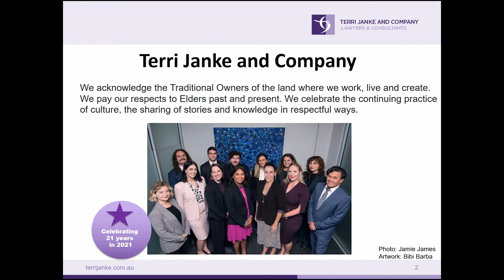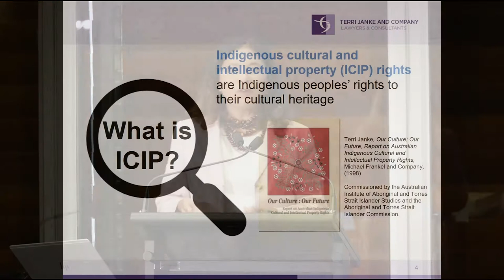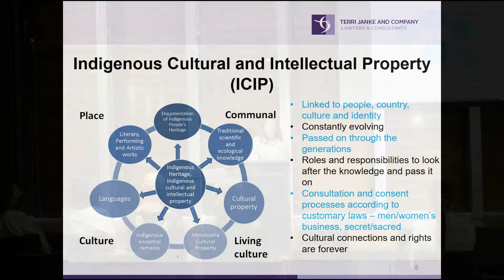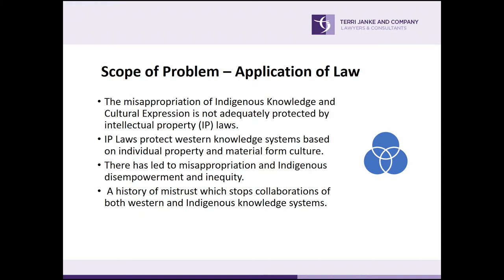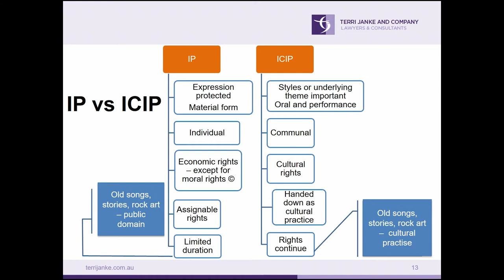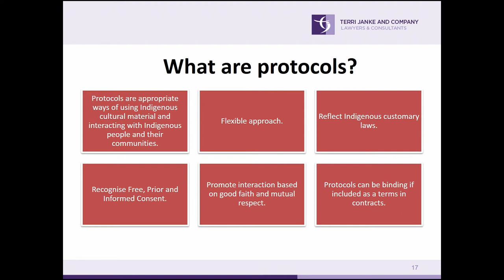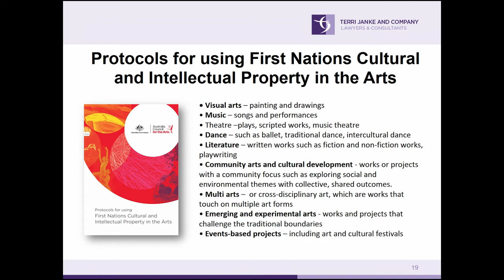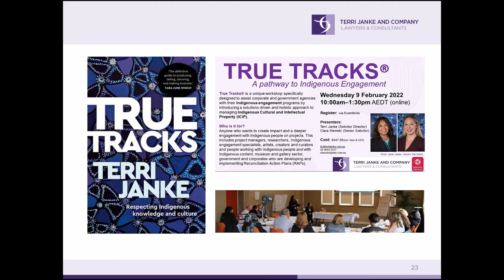First Nations Speaker Series: Dr Terri Janke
In this talk, Dr Terri Janke highlights some of the guidelines shared in her most recent book, True Tracks: Respecting Indigenous knowledge and culture.

The First Nations Speaker Series is a collaboration between Sydney Living Museums, GML Heritage and the Research Centre for Deep History at the Australian National University.

About Dr Terri Janke

Dr Terri Janke is a Wuthathi/Meriam woman and international authority on Indigenous Cultural and Intellectual Property (ICIP). In 2000, she set up the award-winning legal firm Terri Janke and Company which today has a broad and diverse client base including Indigenous and non-Indigenous creatives, entrepreneurs, businesses and government departments. The firm specialises in Commercial Law and leads the way in ICIP protocols and Indigenous engagement for various sectors including the arts, museums and galleries, film and business. Terri is also an author of fiction and non-fiction.